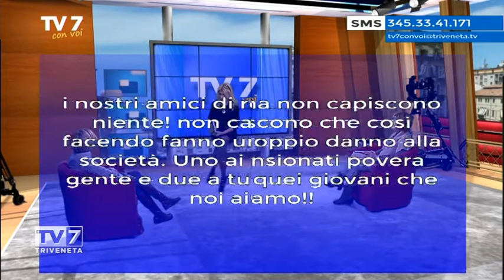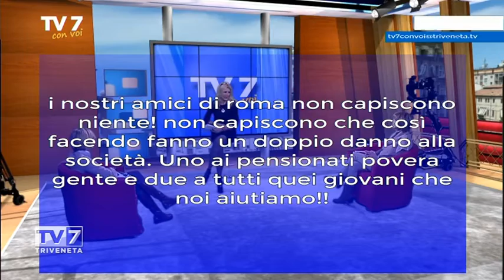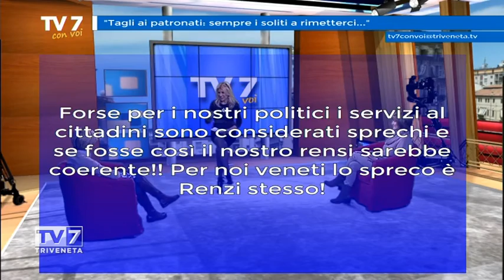Tv7 con Voi del 11/12/2015 - Tagli ai patronati: sempre i soliti a rimetterci (1 di 3)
Tv7 con Voi del 11/12/2015 - Tagli ai patronati: sempre i soliti a rimetterci

Ospiti:
- Maria Piastorello,  Resp. Dip. Prov. SPI CGIL Veneto
- Antonella Franceschini, Direttore INCA Padova